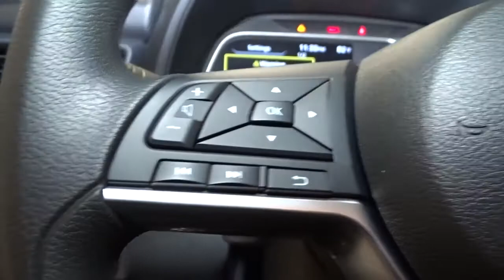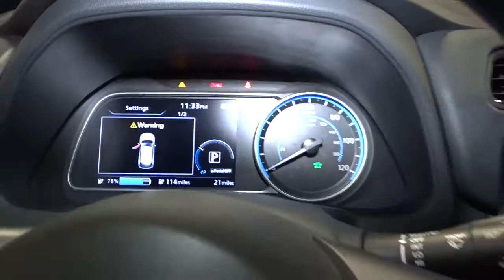2022 Nissan LEAF Hillside, Newark, Union, Elizabeth, Springfield, NJ 420275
2022 Nissan LEAF available in Hillside, New Jersey at Route 22 Nissan. Servicing the Newark, Union, Elizabeth, Springfield, NJ area.

The Smart Way to Buy! Are you tired of hidden fees and bogus rates ruining your search process? Now there's a way to avoid all of the nonsense Introducing the smart way to buy from Route 22 Nissan the most trusted and respected Nissan dealer in New Jersey serving Hillside, Newark, Irvington, Elizabeth, Union, Springfield, Woodbridge, Roselle Park, Linden and North Plainfield. Advantages of the smart way to buy are endless. There is no pressure throughout your search. You can finally feel at ease when purchasing a car since there are no hidden fees, there are no surprises no gimmicks revealed when you finally make a decision. Route 22 Nissan salespeople are direct and value your time, so there is no back and forth or confusion we know it's necessary for you to feel comfortable during the buying process and want to earn your trust. This Nissan includes: [L92] CARPETED FLOOR MATS Floor Mats [B93] SPLASH GUARDS (PIO) [S92] SAFETY KIT *Note - For third party subscriptions or services, please contact the dealer for more information.* The Nissan LEAF S will provide you with everything you have always wanted in a car -- Quality, Reliability, and Character. This is the one. Just what you've been looking for. There is no reason why you shouldn't buy this Nissan LEAF S. It is incomparable for the price and quality. Thank you for giving us the Opportunity for helping you with your New or Used Car purchase. Route 22 Nissan makes every effort to verify all equipment and features on each and every vehicle.Please understand this may be provided by 3rd parties please verify with the dealership for accuracy.
Integrated Roof Antenna,Siri Eyes Free,2 LCD Monitors In The Front,Radio: NissanConnect AM/FM w/SiriusXM -inc: 8 color display w/multi-touch control, Apple CarPlay, Android Auto, SiriusXM radio w/advanced audio features, USB connection port for iPod interface and other compatible devices, Siri Eyes Free, Bluetooth hands-free phone system, streaming audio via Bluetooth, hands-free text messaging assistant and 4 speakers,Radio w/Seek-Scan, Clock, Speed Compensated Volume Control, Aux Audio Input Jack, Steering Wheel Controls and Radio Data System,Body-Colored Power Side Mirrors w/Manual Folding,LED Brakelights,Fully Galvanized Steel Panels,Clearcoat Paint,Liftgate Rear Cargo Access,Tailgate/Rear Door Lock Included w/Power Door Locks,Wheels: 16 Steel w/Covers,Chrome Door Handles,Body-Colored Rear Bumper,Lip Spoiler,Variable Intermittent Wipers,Body-Colored Front Bumper w/Chrome Bumper Insert,Tires: 205/55R16 AS,Fixed Rear Window w/Fixed Interval Wiper and Defroster,Black Side Windows Trim and Black Front Windshield Trim,Intelligent Auto Headlights (i-Ah) Auto On/Off Aero-Composite Halogen Auto High-Beam Headlamps w/Delay-Off,Headlights-Automatic Highbeams,Tire Mobility Kit,Light Tinted Glass,Engine Immobilizer,Gauges -inc: Speedometer, Odometer, Traction Battery Level, Power/Regen, Traction Battery Temperature, Trip Odometer and Trip Computer,Fade-To-Off Interior Lighting,1 12V DC Power Outlet,Front Bucket Seats -inc: 6-way manual driver and 4-way manual front passenger seats,Carpet Floor Trim,Front Center Armrest,Front Cupholder,Proximity Key For Doors And Push Button Start,Air Filtration,Metal-Look Gear Shifter Material,Trip Computer,Digital/Analog Appearance,1 Seatback Storage Pocket,Passenger Seat,60-40 Folding Bench Front Facing Fold Forward Seatback Rear Seat,Cloth Seat Trim,Front Map Lights,Manual Tilt/Telescoping Steering Column,Power Rear Windows,Cloth Door Trim Insert,Rear Cupholder,Outside Temp Gauge,Full Floor Console w/Covered Storage, Mini Overhead Console w/Storage and 1 12V DC Power Outlet,Remote Releases -Inc: Keyfob Charge Port Door,Cruise Control w/Steering Wheel Controls,Perimeter Alarm,Automatic Air Conditioning,Delayed Accessory Power,Full Cloth Headliner,Driver Seat,Remote Keyless Entry w/Integrated Key Transmitter, Illuminated Entry, Illuminated Ignition Switch and Panic Button,Cargo Features -inc: Tire Mobility Kit,Driver Foot Rest,Day-Night Rearview Mirror,Driver And Passenger Visor Vanity Mirrors w/Driver And Passenger Auxiliary Mirror,Glove Box,Seats w/Cloth Back Material,Cargo Space Lights,Driver And Passenger Door Bins,Interior Trim -inc: Metal-Look Instrument Panel Insert, Metal-Look Console Insert and Chrome/Metal-Look Interior Accents,Full Carpet Floor Covering,Power 1st Row Windows w/Driver 1-Touch Up/Down,Power Door Locks w/Autolock Feature,Manual Adjustable Front Head Restraints and Manual Adjustable Rear Head Restraints,G